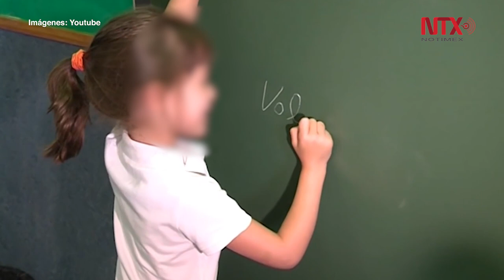Niños con TDAH sufren depresión y rechazo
El Trastorno por Déficit de Atención con Hiperactividad se encuentra dentro de los cinco principales padecimientos que se atienden en el Servicio de Higiene Mental del IMSS, pues muchas veces los niños que lo padecen sufren depresión o rechazo.